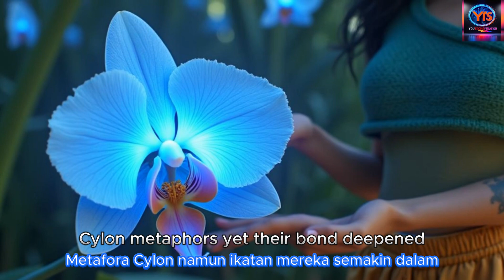The Orchid of Xylos: A Scientific Marvel You MUST See! 🔍✨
Embark on a thought-provoking journey to Xylos, where science and wonder collide with "The Orchid of Xylos: A Scientific Marvel You MUST See!" 🔍✨ Witness the groundbreaking discovery of Ayla, a luminous, telepathic orchid that unlocks secrets of an advanced, forgotten civilization. This is more than a story—it's the ultimate hub for innovation and inspiration, redefining what we know about technology, knowledge, and coexistence.

Through Ayla, humanity gains access to cutting-edge insights, including ancient texts and futuristic interstellar communication techniques that could revolutionize the AI revolution, Futuretech, and Digital Transformation. This discovery challenges us to rethink the intersection of technology and humanity, fostering unity, resilience, and the potential for a peaceful, interconnected Future Society.

Are you ready to explore how one botanist’s connection with a sentient plant could shape the galaxy’s future? Don’t miss this captivating tale of discovery, innovation, and hope.

Together, let’s embrace the possibilities of tomorrow and build a future driven by curiosity, collaboration, and cutting-edge breakthroughs. 🌟

CHAPTERS:
00:00 - Eris Thorne, Botanist, Lands on Xylos
00:50 - Eris Learns About the Xylan's
02:15 - Eris Presents Findings to Galactic Community